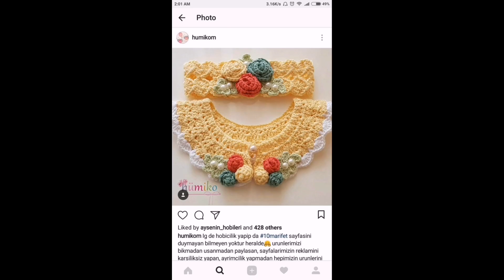23 December 2023